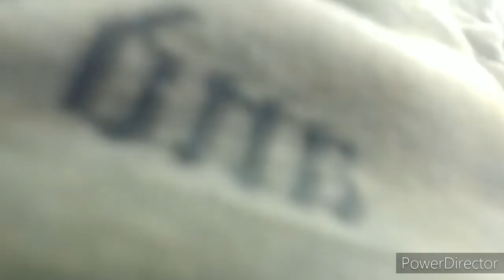Nagpagupit ng buhok dahil Long hair na.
Ariel's barbershop